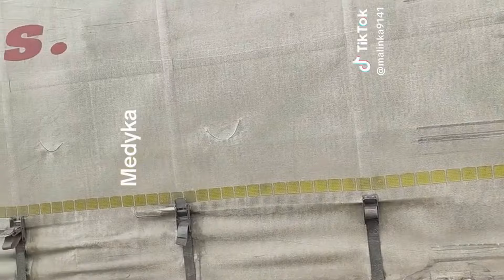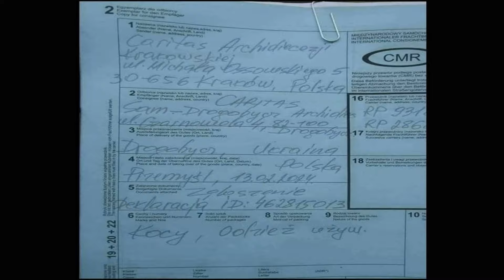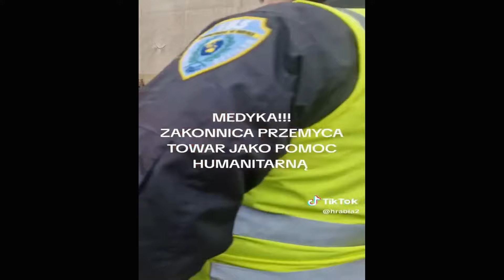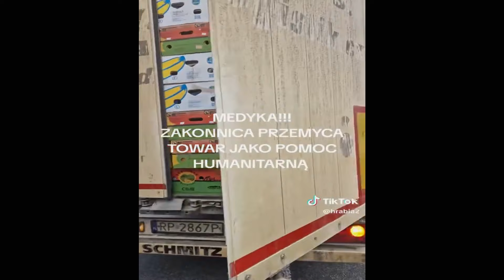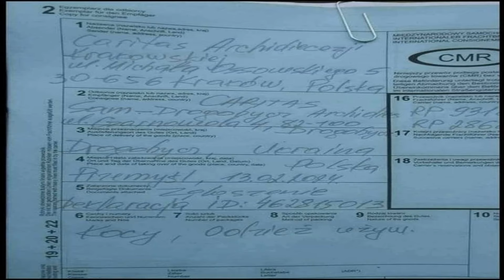ZAKONNICA I KOCE W POMOCY HUMANITARNEJ NA GRANICY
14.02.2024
Przejście graniczne pomiędzy Polską a Ukrainą w Medyce.